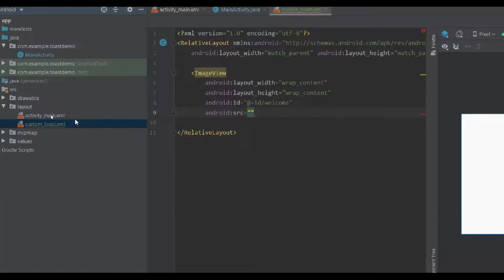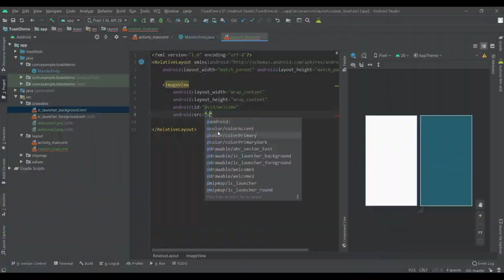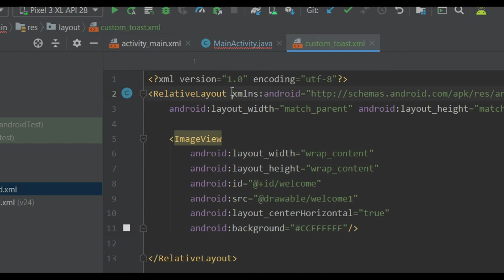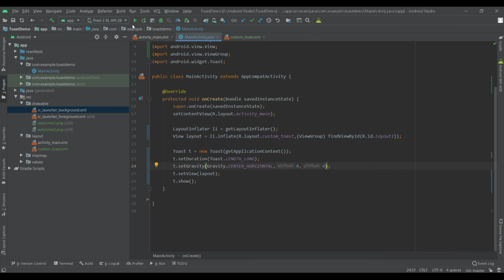How to Create a Custom Toast in Android App | Android Toast Example | Customize Toast in Android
Hello guys,
In this tutorial I am going to show you how to create a Custom toast using onCreate() method